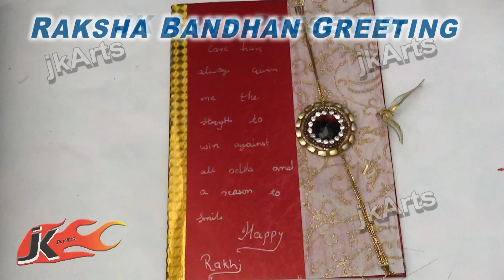DIY Greeting Card for Raksha Bandan | How to make | JK Arts 283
HAPPY CRAFTING :)